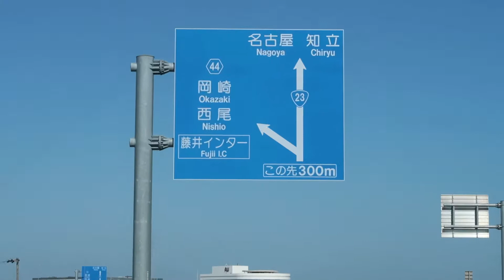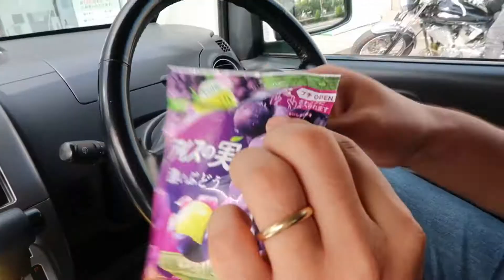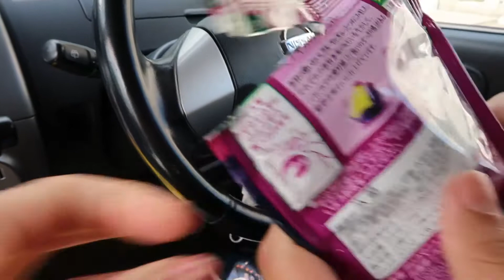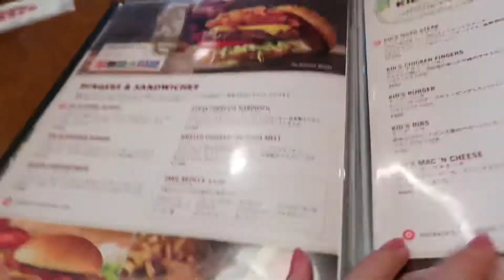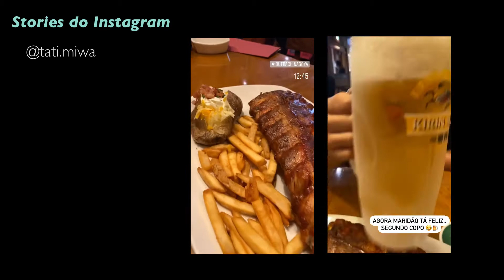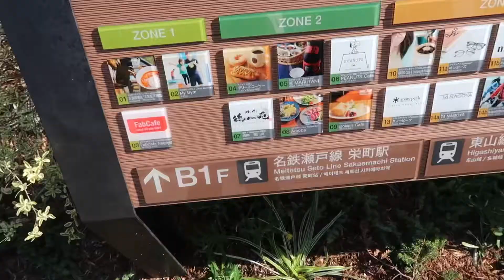DEU RUIM EM NAGOYA 🇯🇵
Domingão em Nagoya para ir na Apple Store, veja no que deu!